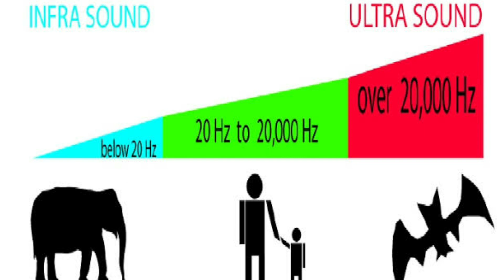മൃഗങ്ങൾക്ക് പ്രകൃതി ദുരന്തങ്ങളെ മുൻകൂട്ടി അറിയുവാനുള്ള കഴിവുണ്ടോ ? Can animals identify disasters?